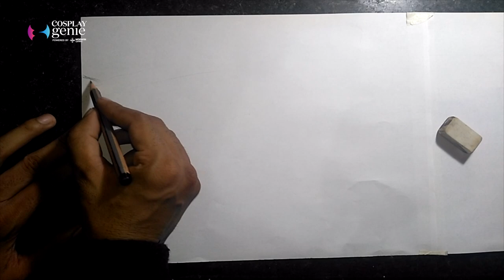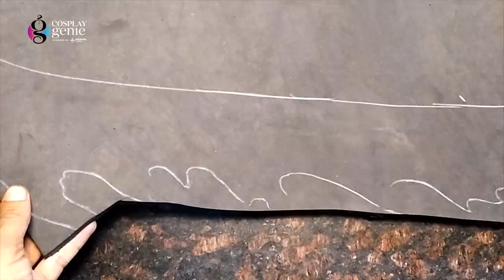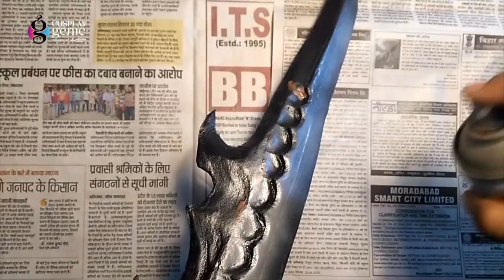Monster Hunter world : Fire Dragon Sword tutorial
Here's how I made my very own fire dragon sword from monster hunter world's game!
t's a really fun and excited project to work on and just perfect if you want to get into prop making!

Attack - 720
Buying Cost - 6350z
Upgrade cost - 6350z

Buying Materials :
 Lao-Shan's Horn (1)
Lao-Shan's Claw (2)
Firestone (10)
Commendation (5)

Upgrading Materials :
Lao-Shan's Horn (1)
Firestone (5)
ElderDragonBlood (2)

Rarity - 5

Crafting Products Used:

1. White sheet
2. Pen
3. Synthetic Adhesive
4.  EVA foam
5. Cutter
6. Sanding paper 320 no.
7. Dremel
8. Purple, black ,golden, green , blue colors.
9. Contact Cement